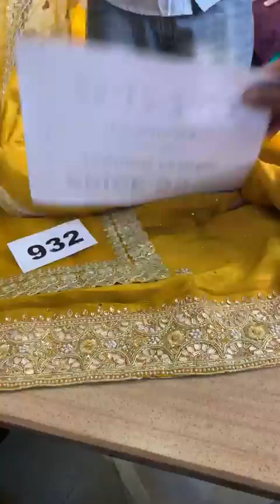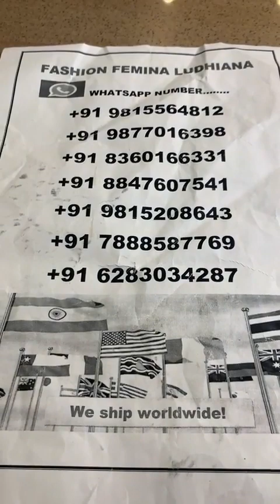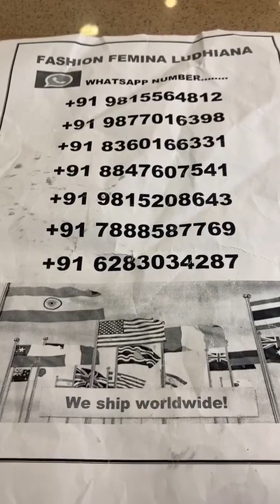Latest Colours Party Wear Suits Collection 2023 || Fashion Femina Ludhiana Live